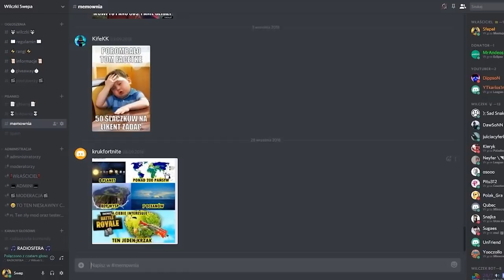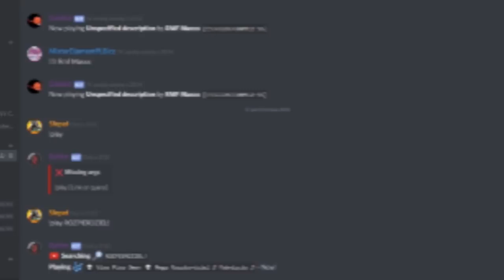UPADEK VERTEZ HUBA! /w DippsoN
●▬▬▬🐺 Grupy 🐺▬▬▬▬●
●▬▬▬▬▬ 💎Miniaturki💎▬▬▬▬▬●
-► Własnoręcznie robiona w Photoshop CS6
●▬▬▬▬ 🔺Texturepacki 🔺 ▬▬▬▬●
●▬▬▬▬▬▬✔️Zachęcam✔️▬▬▬▬▬▬●
📌 Zostawienia Suba
📌 Zostawiania Lika
📌 Napisania komentarza
●▬▬▬▬▬▬▬🎬Programy🎬▬▬▬▬▬▬▬●
🔴 Nagrywam: OBS 17.0.2
 🖼 Miniaturki: PhotoShop CS6
📷 Montuję w: Adobe Premiere Pro CC 2018
●▬▬▬▬▬▬▬💻Sprzęt💻 ▬▬▬▬▬▬▬●
-►Laptop: Toshiba Satellite P55w-W5200X
-► Mikrofon: Trust Starzz
-► Myszka: Vakoss TM-651UK
-►Słuchawki: GENESIS H12 NSG-0640

Widzimy się w kolejnych materiałach!
             Trzymaj się, cześć! 🤗